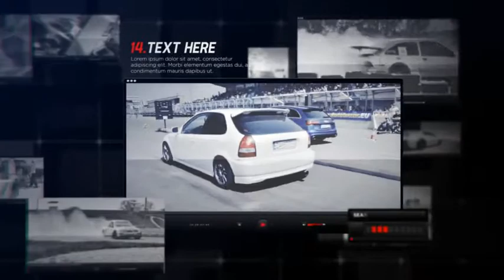Action Slider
Dynamic slide to promote your event, product or service with action feel.

    FULL HD Resolution 1920×1080 / HD Resolution 1280×720 / 29.97fps
    Each SCENE are separated
    34 Media and 42 Text Placeholders
    Well organised template and easy to customize